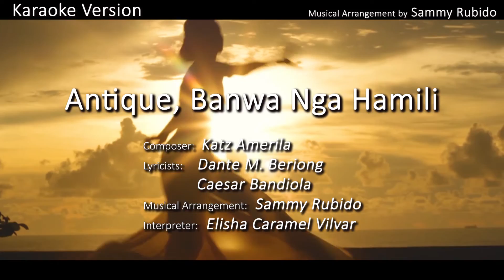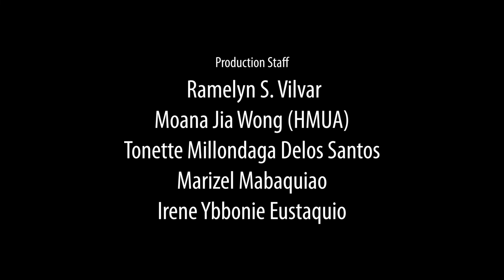Antique Banwa Nga Hamili (Karaoke Version) Musical Arrangement by Sammy Rubido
"Antique Banwa Nga Hamili" is an evocative and enchanting song, composed by the talented Katz Amerila,  Bugal Kang Antique Awardee . The heartfelt lyrics, masterfully crafted by Caesar Bandiola and Dante Beriong, another Bugal Kang Antique Awardee, beautifully capture the essence of Antique, a province rich in cultural heritage and natural wonders.

Set to a captivating musical arrangement by Sammy Rubido, a renowned Bugal Kang Antique Awardee, the song takes listeners on a nostalgic journey, celebrating the deep love and appreciation Antiqueños have for their beloved province. Through melodic verses and harmonious refrains, "Antique Banwa Nga Hamili" pays tribute to the breathtaking scenery and the abundance of natural resources that make Antique truly exceptional.

Interpreted with soulful vocals by Elisha Caramel Vilvar, The VOICE Kids Season 4 Qualifier,
(WCOPA)World Championship of Performing Arts Multi-medalist for vocals, dance and modeling with held in Anaheim California batch 2022, Champion - 1st ANS Singing Star 2022, the song weaves together a tapestry of emotions, transporting listeners to the heart of Antique, where cherished memories and treasured traditions reside. As the Provincial hymn of Antique, this song is a powerful symbol of unity, pride, and love for a place that holds a special place in the hearts of its people.